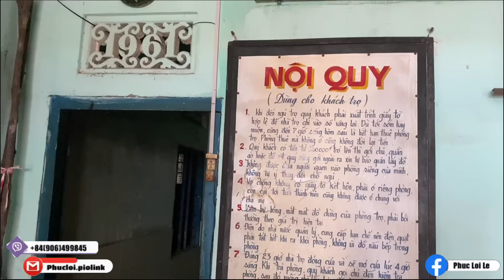Tìm Cô Con Gái Con Nhà Xe Sài Gòn Nha Trang Trước 1975. Thông Tin Ít Ỏi Vì Mất Liên Lạc Tại Sài Gòn